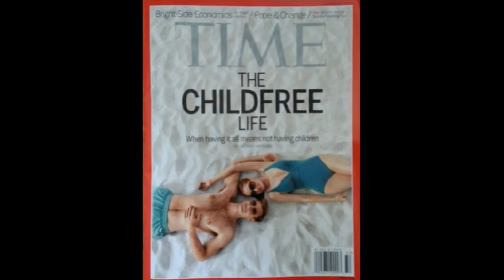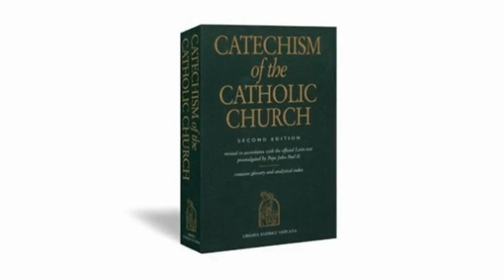The Tuesday Tick - August 13, 2013 - Slow News TIME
Slow News TIME. There may be a few people who have noticed that there hasn't been a new Tuesday Tick posted for the last few weeks. The news has been really boring lately, and besides, I needed a vacation. While out browsing around I stumbled on the latest TIME Magazine cover, and well... I just couldn't get it off my mind.